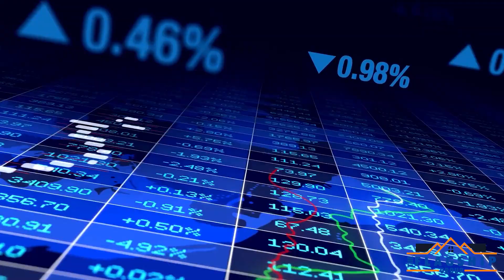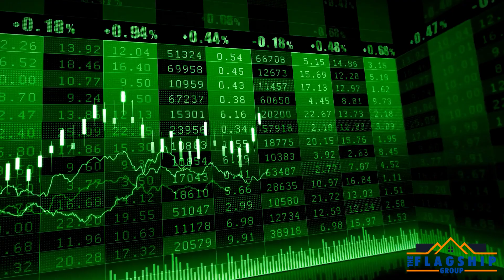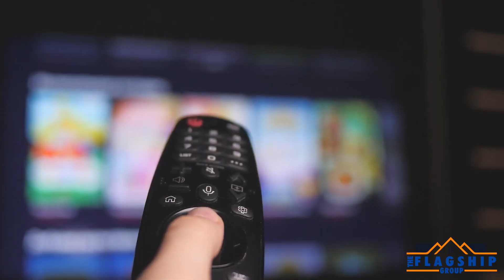Don't Miss This—Top 5 Real Estate Market Shifts in Fairfax this October!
Gain exclusive access to specialized resources designed to help you swiftly and effortlessly succeed in the Fairfax market

Welcome to the October 2024 real estate market update for Fairfax! Join our expert, Melvin, as he explores the latest trends and opportunities in this vibrant neighborhood. Whether you're planning to sell your home for top dollar or in search of your ideal property, Melvin's guidance is invaluable for unlocking maximum value.

Stay informed and ahead of the curve with our team’s insights!

If you're serious about selling your property or need personalized assistance, set up your complimentary strategy session now

0:00 - October 2024 Fairfax Real Estate
0:42 - Average Sales Price in Fairfax for September 2024
0:54 - Total Sales Volume in Fairfax for September 2024
1:03 - Average Days on Market in Fairfax for September 2024
1:10 - October 2024 National Real Estate Market Update
3:07 - Number of Homes that SOLD in Fairfax for September 2024
3:17 - Annual Equity Update
4:07 - End